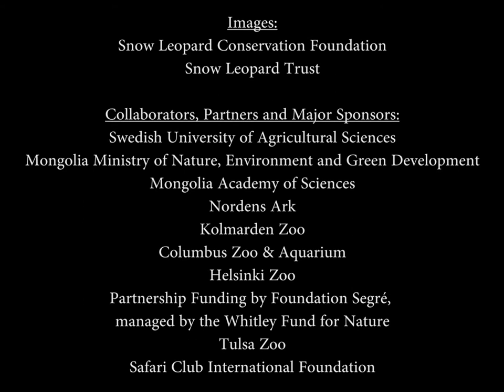Rare, Stunning Snow Leopard Footage from Mongolia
Day and night, the elusive snow leopard roams the rugged mountains of Mongolia's South Gobi. Our research cameras capture rare footage of these endangered cats.

to find out how you can help save this magnificent big cat from extinction!